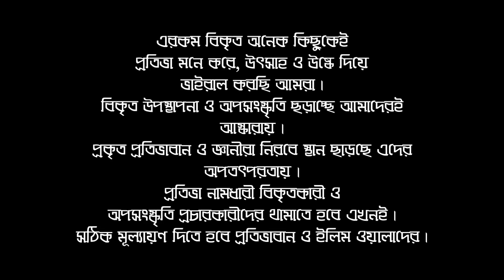Sylheti Natok।ওয়াজ হেলাল।Belal Ahmed Murad।Comedy Natok।Waz Helal।New Natok।Gb219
(২১৯ তম পরিবেশনা) ২২.০৩.২০২১ইংরেজি।

কমেডি নাটকঃ ওয়াজ হেলাল। Waj helal

♥আসুন দেখে বদলাই শিখে বদলাই♥(Change Maker Murad)

অভিনয়ে:
বেলাল আহমেদ মুরাদ।
শাহ ফাহিম মাহমুদ।
বিপ্লব এষ।
আব্দুল মুকিত অপি।
আলি আহমেদ মাজেদ।
এনামুল হক মিফতা।
আব্দুল আজিজ বাবর।
কাওসার।

গ্রাফিক্সঃ আলী আহমেদ মাজেদ।